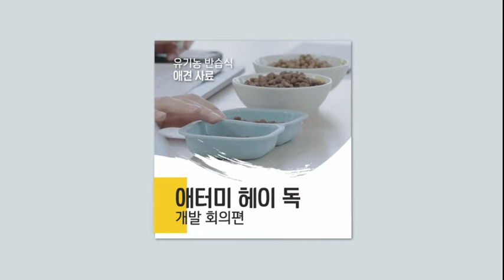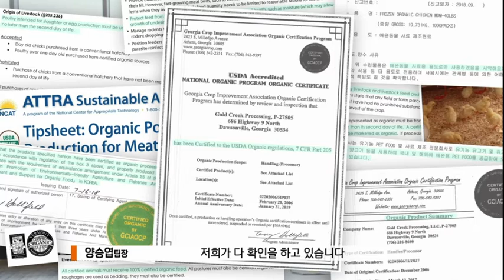절대제품 애터미 헤이독 품평회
유기농 반습식 애견사료
애터미 헤이독을 위해 모인 정예 7인방!
헤이독을 파헤치다!
-애터미 헤이독 개발 회의편-